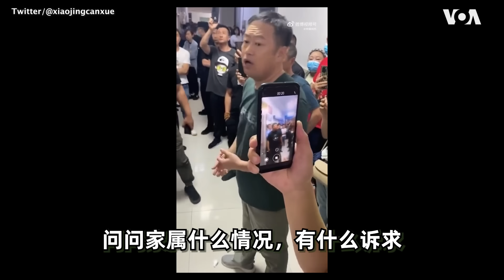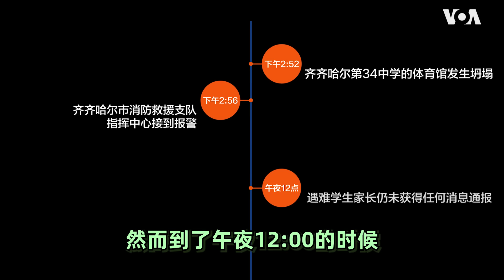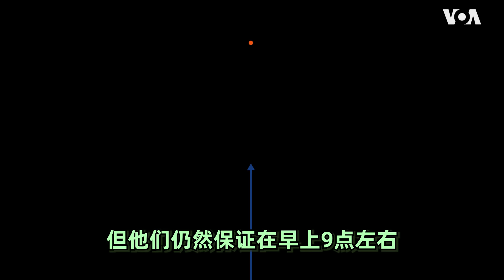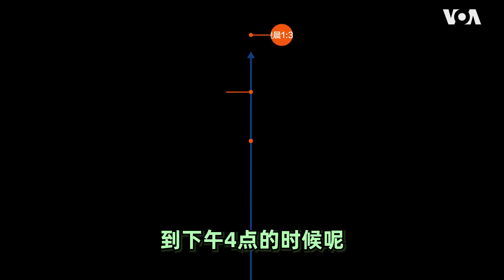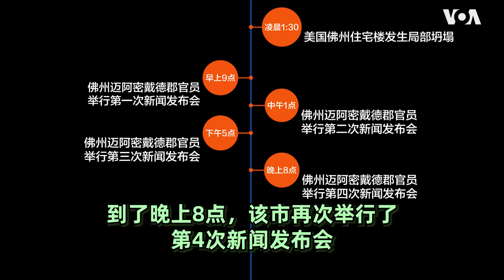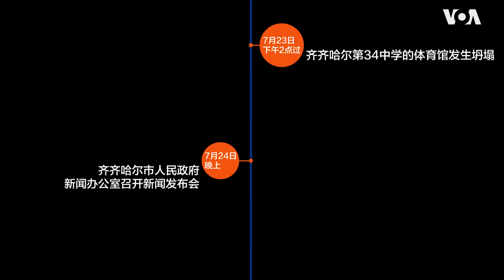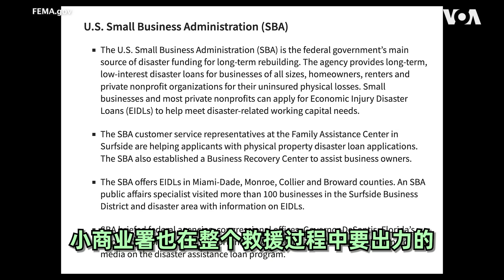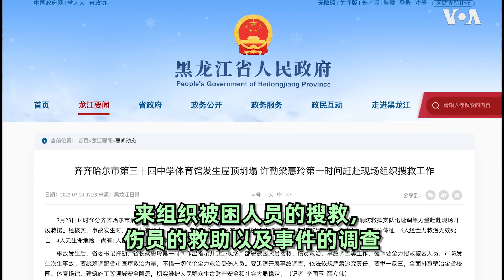7/29【美中对标】齐齐哈尔不相信眼泪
中国热点对标美国论据，用一杯咖啡的时间聊聊中国热点的美国冷思考 ，我是爱钻研的妖妖酱。齐齐哈尔 体育馆坍塌致11人死，官方冷漠 维稳 至上引发众怒。美国也曾发生由于建筑坍塌导致的重大死亡事故。本期视频带你了解有人情味的“善后” 安置。

**翻墙上网办法**
翻墙软件

**通过Podcasts收听美国之音**